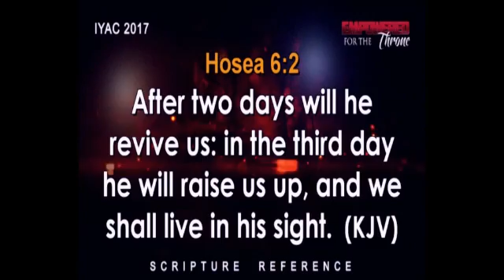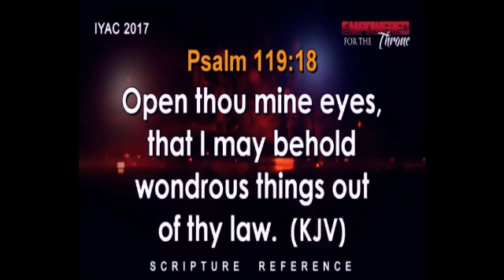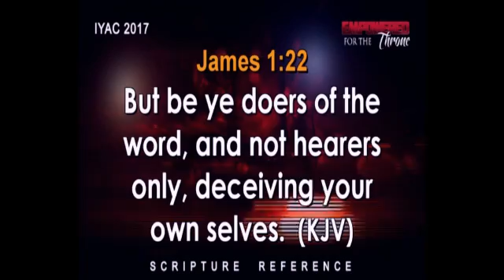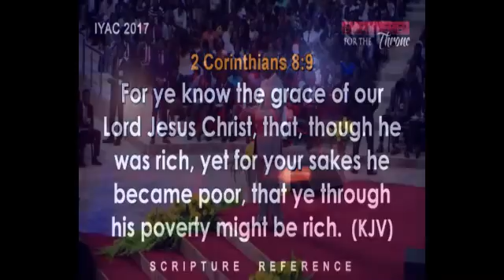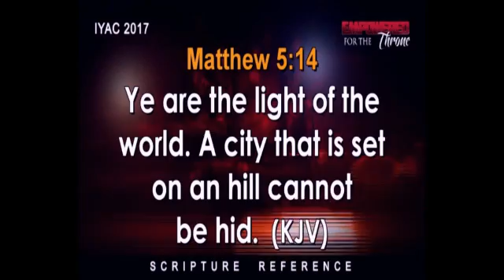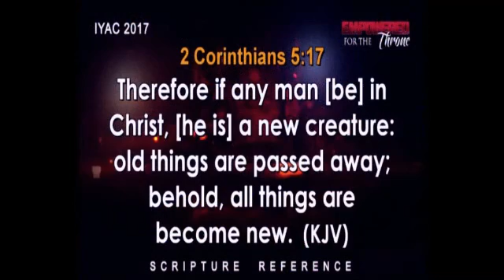bhf tv Bishop oyedepo 9 :am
Real Truth